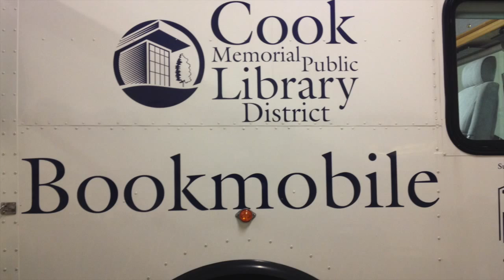Bookmobile Stop (time-lapse)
A short time-lapse video of a bookmobile stop.

Video: Wareesha Sohail
Music & Editing: Nate Gass